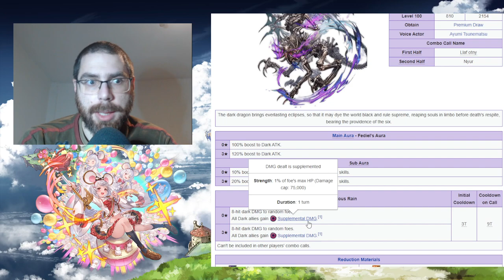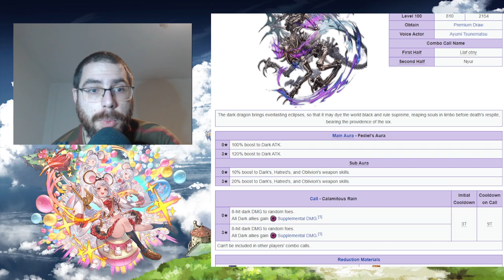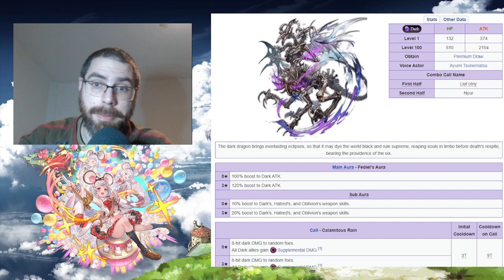Análisis de Fediel (summon) | granbluefantasy en Español